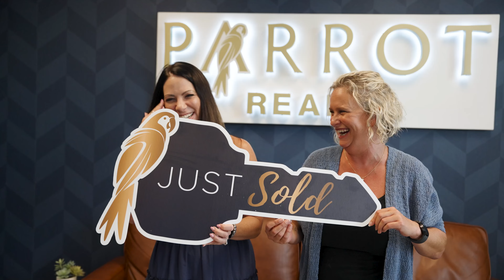Parrot Realty SOLD my Home for FULL PRICE in just 3 DAYS while I was in Alabama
🏡✨ Stephanie Citron and Parrot Realty sold this home in just 3 days, at full price, while the owner was in Alabama. From repairs and painting, to a stellar marketing campaign with professional photos and videos, it was an instant hit with 25 showings in 2 days. If you're selling, Stephanie and Parrot Realty are the dream team to recommend! 🌟🗝️

Michael Citron – Parrot Realty, LLC – Owner / Realtor

Looking to buy a home in South Florida? Search all homes for sale

Thinking of selling your home or condo?